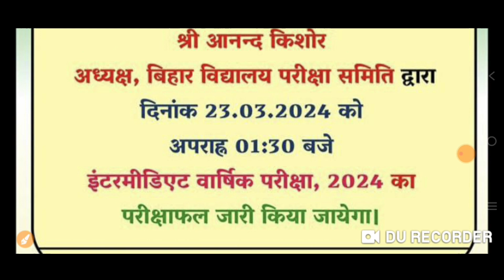Bseb 12th Result 2024।।Bihar Board 12th Result Date 2024।बिहार बोर्ड 12वीं का रिजल्ट 2024।12thresult